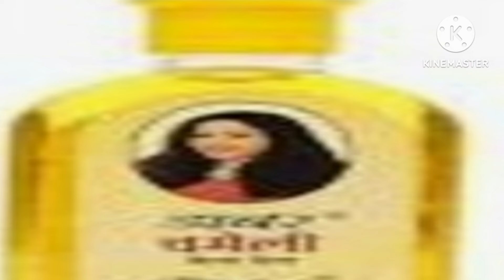8 मई वैशाख अमावस्या पर करें जल्दी शादी होने का रामबाण उपाय|Jaldi Shadi Hone Ke Upay |prarthanaapuja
published 5-5-2024

8 मई वैशाख अमावस्या पर करें जल्दी शादी होने का रामबाण उपाय|Jaldi Shadi Hone Ke Upay |prarthanaapuja

Releted keywords
 वैशाख अमावस्या 2024
 8 may 2024 बुधवार वैशाख अमावस्या
वैशाख अमावस्या के उपाय
वैशाख अमावस्या पर शीघ्र विवाह के उपाय
 अमावस्या के उपाय जल्दी शादी के लिए
 हल्दी के उपाय जल्दी शादी के लिए
 शीघ्र विवाह के अचूक उपाय
 विवाह  में देरी दूर करने के उपाय बताओ
जल्दी शादी होने के उपाय बताएं
 लौंग के उपाय शादी जल्दी होने के लिए बताएं
Remedies for late marriage
शादी के टोटके
विवाह के टोटके
विवाह जल्दी होने के उपाय बताएं
जल्दी विवाह के उपाय
विवाह में देरी दूर करने के अचूक उपाय बताओ
शीघ्र विवाह के लिए क्या उपाय करें
jaldi vivah hone Ke upay in hindi

Is video mein bataya gaya hai ki jinka vivah hone mein smsya aa rhi he unhe shadi ke upay kase Karene chahiye